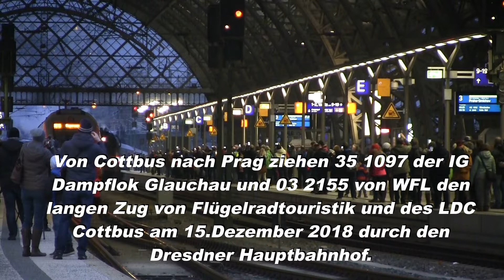Zwei Adventsdampfzüge 2018 in Dresden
In diesem Jahr konnten wir von den vielen leider nur zwei Adventsdampfzüge in Dresden beobachten.Nächstes Jahr ist sicher wieder mehr Zeit.